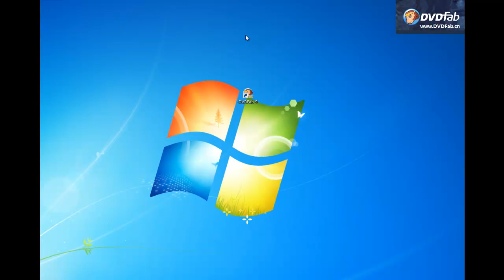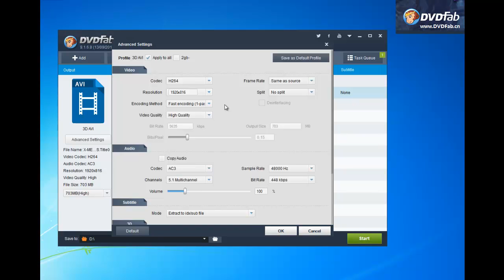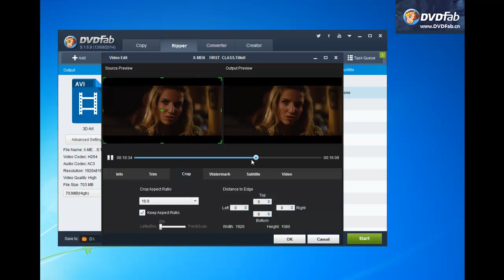Tutorial on how to convert Bluray to 3D AVI with DVDFab Blu-ray Ripper (3D Plus)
This tutorial is about how to use DVDFab Blu-ray Ripper (3D Plus) to convert Blu-ray to AVI for playback with specific player or device。